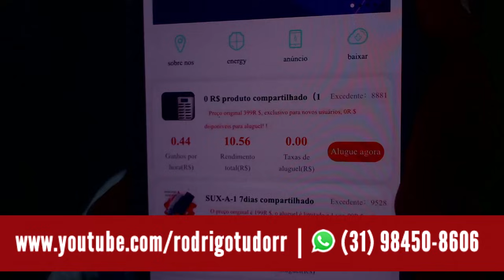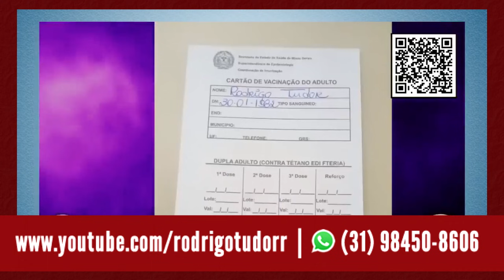Ana Maria Braga e o câncer, complicado viu, Papa c/ doença terrível, previsões do Rodrigo Tudor!